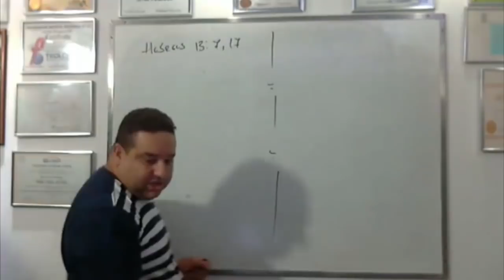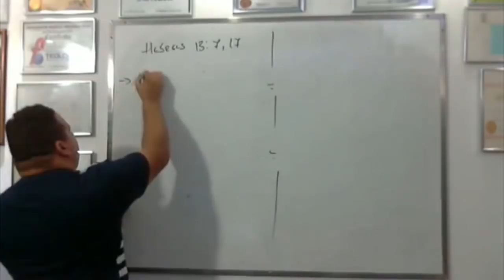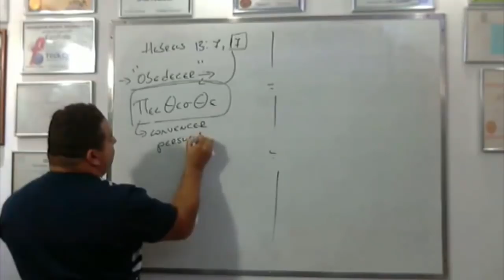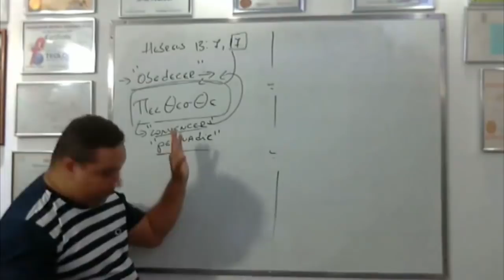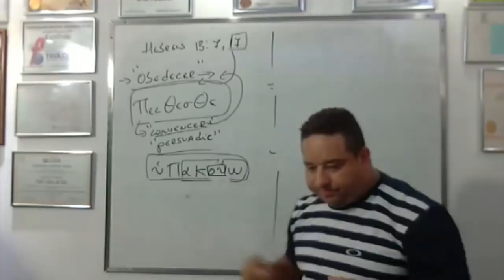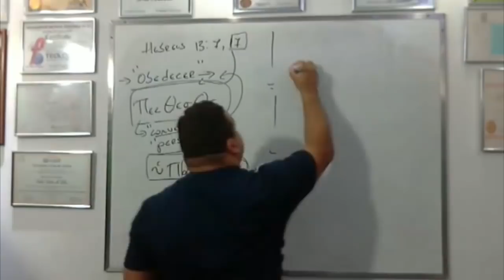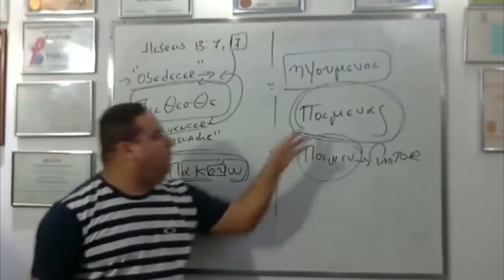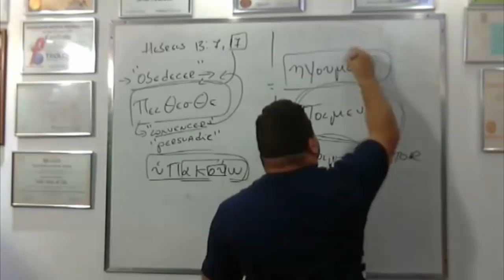Os Pastores devem ser obedecidos?